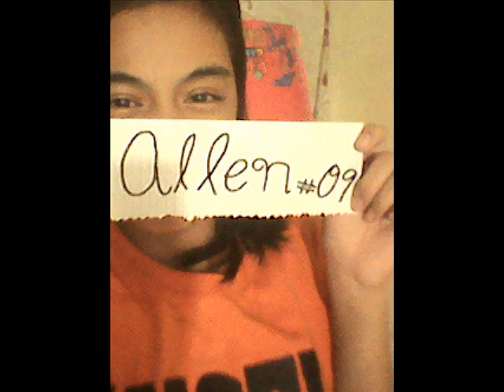Nilisan Mo - [ Joyce Monique Lazo ]